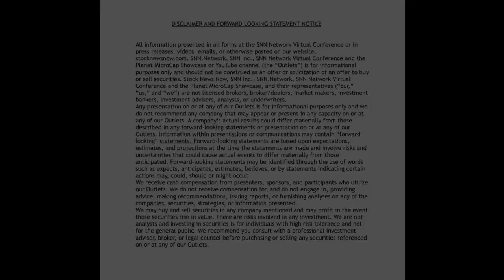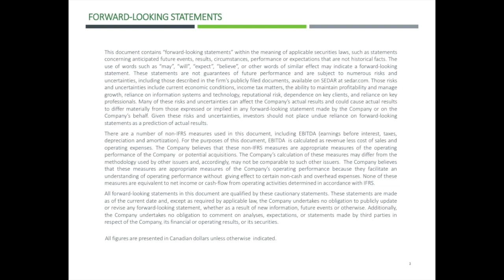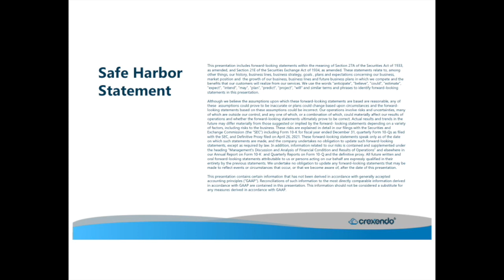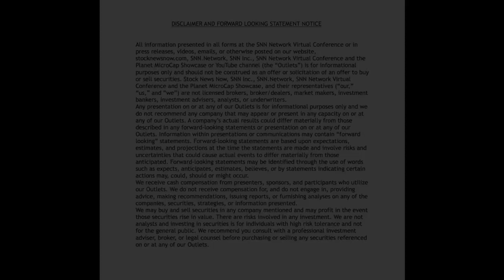VIRTUAL PANEL: "Pitch Session" with $CXDO and $SEB.V hosted by Maj Soueidan, GeoInvesting.com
VIRTUAL PANEL: "Pitch Session" with Crexendo, Inc. (NASDAQ: CXDO) and Smart Employee Benefits Inc. (TSX-V: SEB) (PINK: SMEYF) hosted by Maj Soueidan, GeoInvesting.com at the SNN Network Summer Virtual Event 2021.

Participants:

7:19 - Smart Employee Benefits Inc. (TSX-V: SEB) (PINK: SMEYF)

33:36 - Crexendo, Inc. (NASDAQ: CXDO)

Every week, Maj will be sharing his latest insights and ideas covering the most overlooked asset class, MicroCap Stocks. From latest observations to portfolio strategies to stock ideas, Maj leverages his 30 years of MicroCap investing experience to help you on your investing journey.

SNN Network and Maj Soueidan are not licensed brokers, broker/dealers, market makers, investment bankers, investment advisers, analysts, or underwriters.  We do not recommend any companies discussed.  We may buy and sell securities in any company mentioned and may profit in the event those securities rise in value.  We recommend you consult with a professional investment adviser, broker, or legal counsel before purchasing or selling any securities referenced in this podcast.